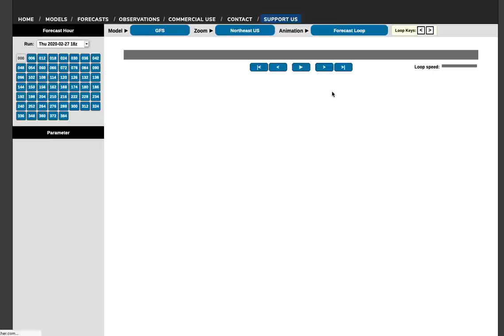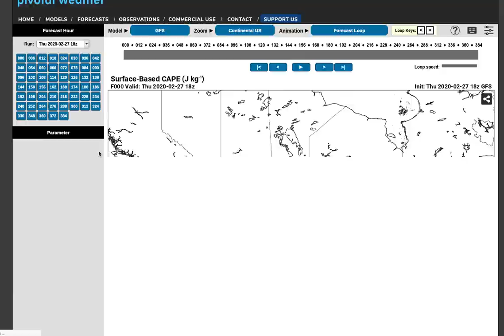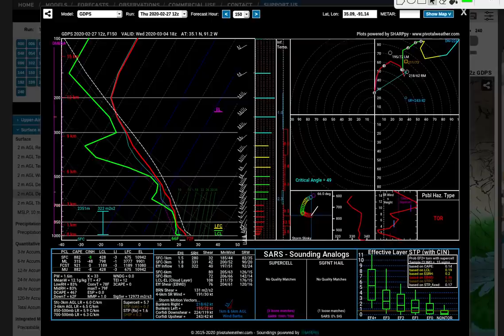A Triple Threat Storm Is Coming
A storm capable of producing all hazards: severe weather outbreak, wind, heavy rain, and winter storm potential, is forecasted to track up the U.S. between March 3rd and 6th. In this in-depth & educational weather forecast video, I talk about timing, track, intensity, bombogenesis potential, and more.